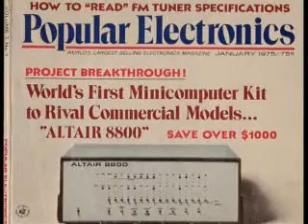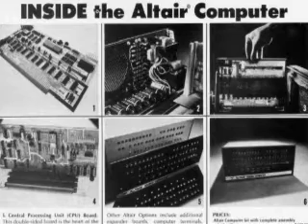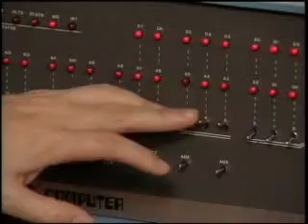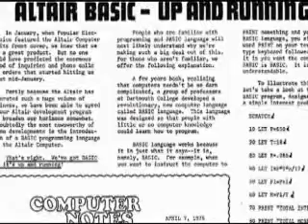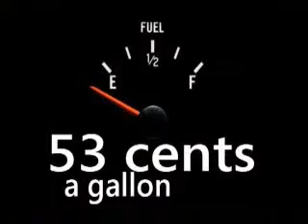HistoryofMicrosoftFinalNHDMusic s ch9